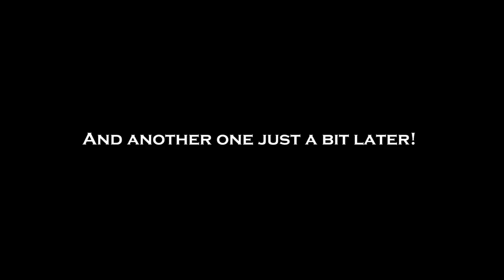Fishing in Calabria/Italy 2018 | Angeln in Kalabrien/Italien 2018 - SwissFishing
Hey everybody!
It has been a long time since I uploaded a video to this channel. I just didn't have the time to film one. I went on holiday to Calabria, a region of Italy.

I really hope you enjoy the video of my vacation in the south of Europe.

-SwissFishing 2018